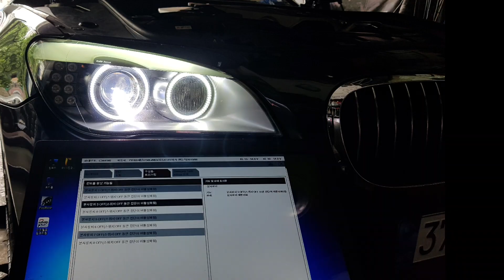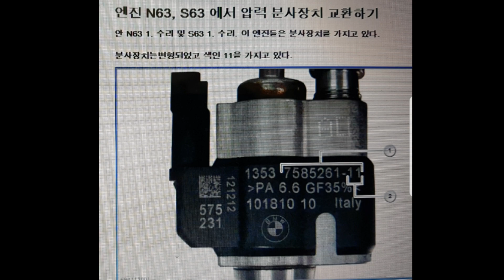750il misfire diagnosis